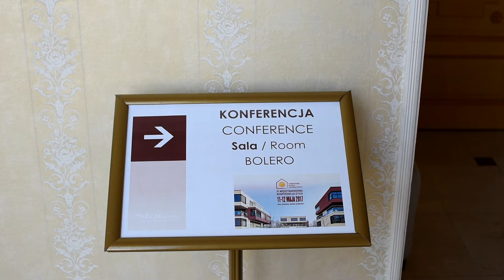Rozmowa z Ralfem Paskerem, Dyrektorem Wykonawczym EAE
Wywiad udzielony portalowi Plastech podczas IV Międzynarodowej Konferencji ETICS, 11 - 12 maja 2017, Hotel Mazurkas, Ożarów Mazowiecki.